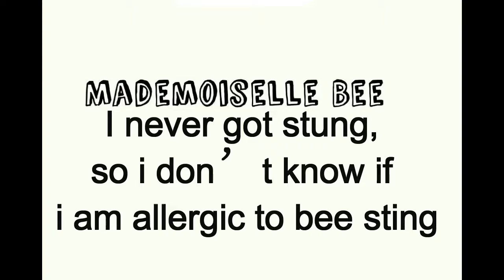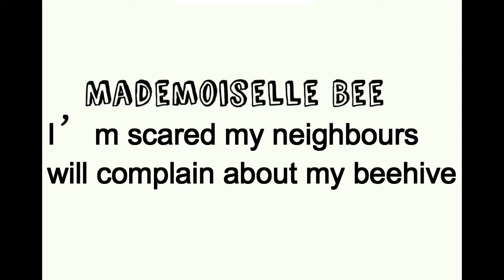Backyard Beekeeping 5 top Questions AUSTRALIA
Here is the Top 5 questions i have been Receiving in terms of Backyard beekeeping !
Be aware this is in South Australia, we have our own legal requirements, and practise!
Which also is different from commercial beekeeping !!!